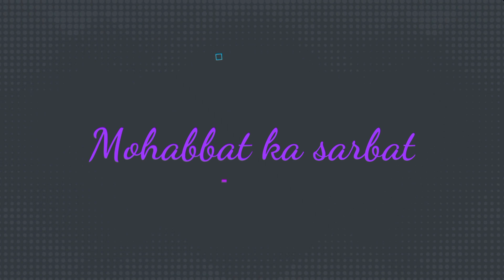4 easy and different recipes of milkshake|Summer special recipes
INGREDIENTS:-
Banana milkshake:-
2 banana
ice cream

Mango milkshake
1 mango
ice cream
1 tbs sugar
Milk:-2 glass

Oreo milkshake
1 packet oreo biscuit
ice cream
1 small tbs sugar(optional)
Milk:-1 glass

Mohbbat ka sharbat
watermelon
icecream
5-6 tbs rose syrup
Milk:-1 glass